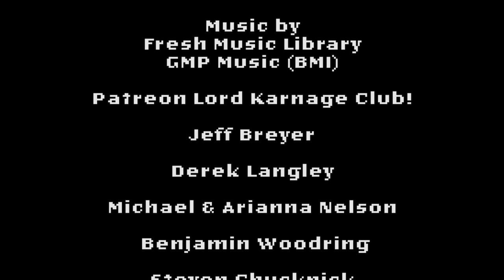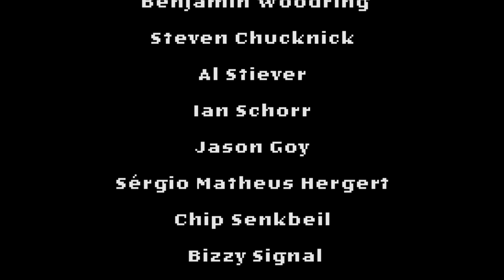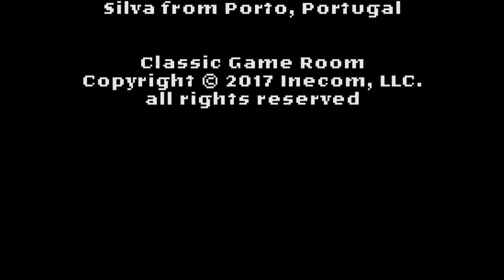Classic Game Room - SPEED RACER review for Super Nintendo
Classic Game Room reviews SPEED RACER on SNES, a racing game and platformer action game based on the Speed Racer cartoon.

CGR Speed Racer review has Speed Racer SNES review footage recorded from Speed Racer Super Nintendo! Speed Racer Super Nintendo review shows that Speed Racer really isn't all that great, the platformer part of the game is generic and the driving is awful.